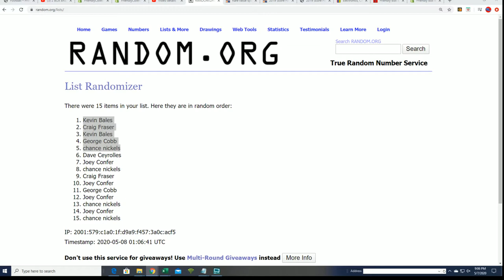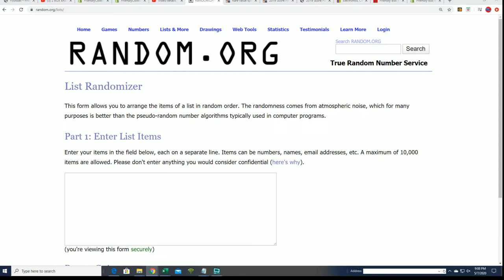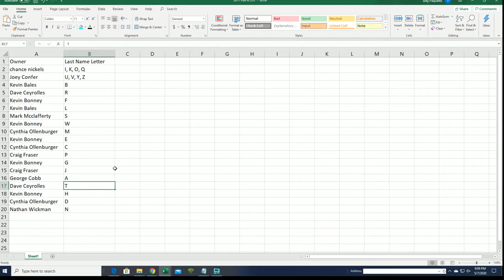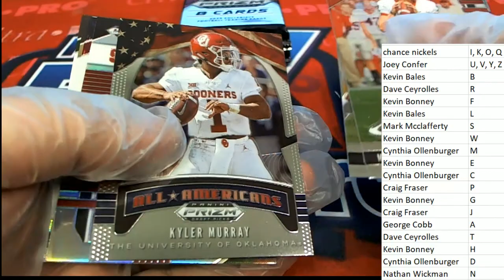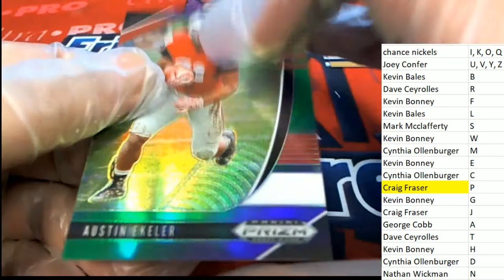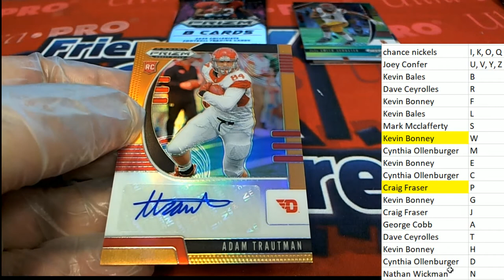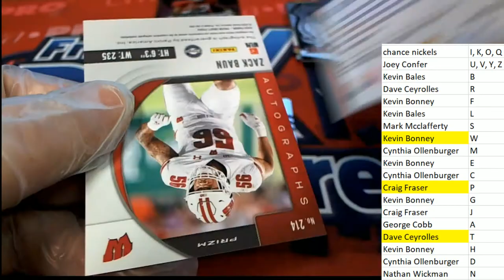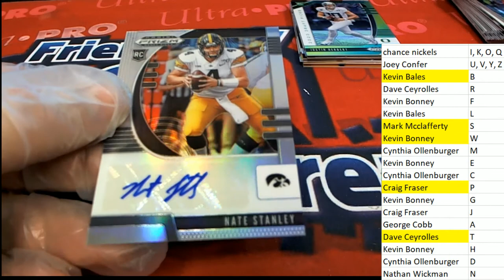2020 Panini Prizm Collegiate Draft Picks Football Hobby ID 20PRFB838